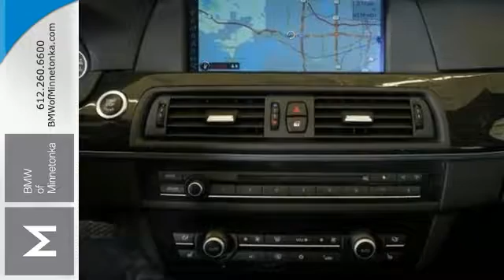Used 2011 BMW 5 Series Minnetonka MN Minneapolis, MN P50632A - SOLD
Year: 2011
Make: BMW
Model: 5 Series
Trim: 4dr Sdn 535i xDrive AWD 3.0L I6
Engine: 3.0 L I6 Cyl.
Transmission: Automatic
Color: Black Sapphire Metallic
Interior: Black
Mileage: 82975
Stock #: P50632A
VIN: WBAFU7C51BC876864
MOONROOF! HEATED SEATS! AWD and Black w/Dakota Leather Upholstery. STOP! Read this! Hey! Look right here! This 2011 5 Series is for BMW lovers looking everywhere for that perfect car. The E60 was named Best New Luxury / Prestige Car at the Canadian Car of the Year awards. 4-wheel ventilated anti-lock disc brakes with brake drying, brake fade compensation, and stand-by systems. New Car Test Drive called it ...dramatically updated and improved. If you've held back because you've heard complaints about some of BMWs' cockpit controls, the waiting is over. The 5 is unquestionably one of the premier performance sedans in the world...

Address:
15802 Wayzata Blvd